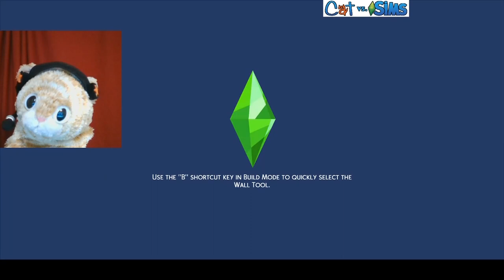LOKI IS OFF THA LEASH at Levelup Lodge 😺🔶👪 | Let's Play Loki's Story | Sims 4 Gameplay S1E1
Loki decides to learn about human behavior by playing a human simulator, because why not?

Starts with a vlog, gameplay starts at 04:00, maybe you'll get tips for n00bs on how to get locked objects and stuff to levelup faster if you watch long enough.

GET SOCIAL

CREDITS